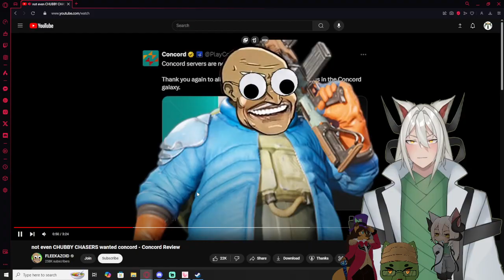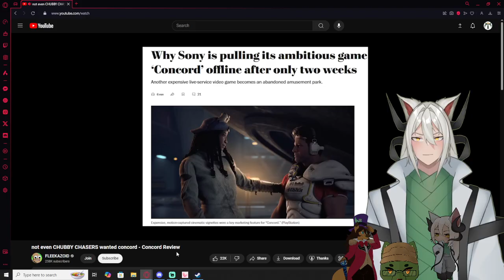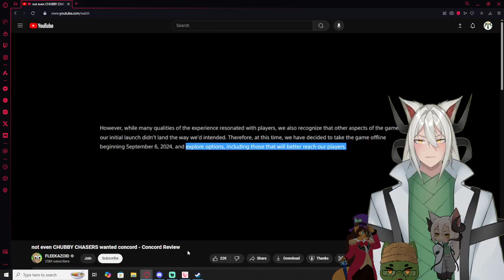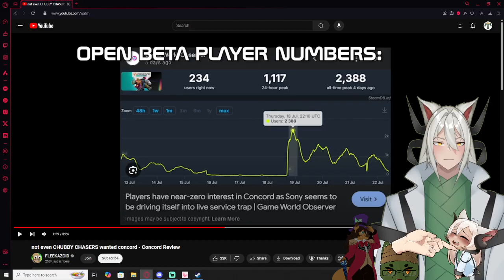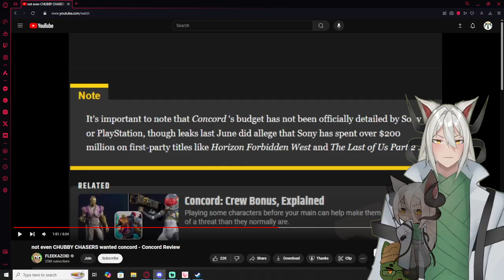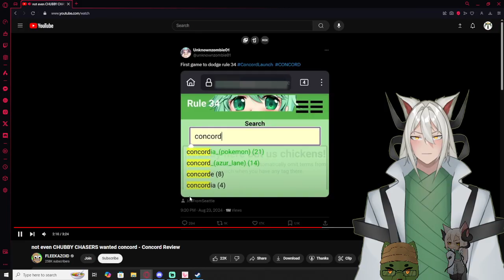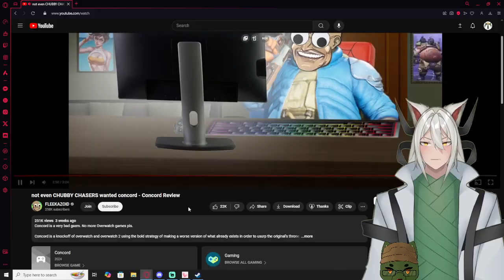Vtubers React to not even CHUBBY CHASERS wanted concord - Concord Review